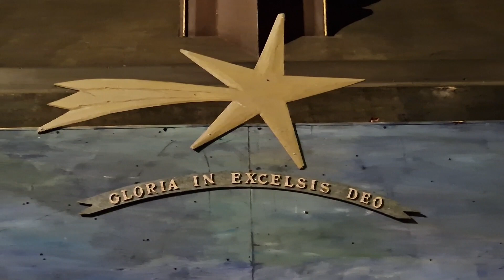Presepe Natale 2022